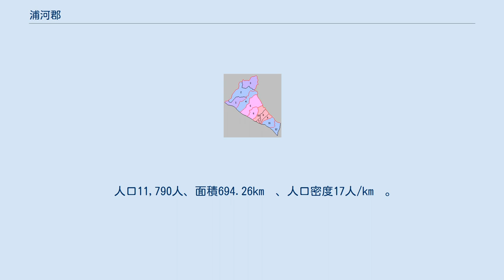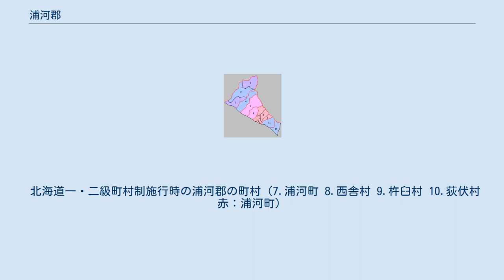浦河郡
北海道浦河郡の位置（黄：浦河町） 浦河郡（うらかわぐん）は、北海道（日高国）日高振興局の郡。
 1879年（明治12年）に行政区画として発足して以来、郡域は上記1町のまま変更されていない。
 室町時代以降、主に東北地方の商人が交易を行っていたと考えられている。
 江戸時代に入ると、松前藩の商場知行制および場所請負制による浦川場所（会所）が荻伏地区に開かれている。
浦川の名はこの時、今の元浦川（アイヌ語でウララペッ＝霧深い川の意味）にちなんで名付けられた。
陸上交通は、渡島国の箱館から道東や千島国方面に至る道（浦河以西は国道235号の、浦河以東は国道336号の前身）が通じていた。
1669年（寛文9年）松前藩の将、佐藤権左衛門が、現在の浦河神社社務所付近に小祠を建立、金刀比羅宮の御分霊を奉斎。
1700年（元禄13年）松前藩が幕府に呈上した元禄御国絵図には「浦川」と記載されている。
 江戸時代後期、浦河郡域は東蝦夷地に属していた。
国防のため1799年（寛政11年）浦河郡域は天領とされ浦川場所も今の浦河市街に移される。
享和元年8月15日浦河場所請負人佐野嘉右衛門が稲荷大明神を祀る小祠を建立。
文化4年南部藩家臣一戸政尹が厳島神社の御分霊（天女宮）を祀る小祠を建立。
文政4年に浦河郡域は一旦松前藩領に復した。
1842年（天保13年）には漁場支配人近江屋周介が、三つの祠を合祀し浦河神社の前身の稲荷神社となる（昭和6年、浦河神社に改称）。
安政2年浦河郡域は再び天領となり仙台藩が警固をおこなった。
1858年（安政5年）幕府牧場掛、新家鉄作により、元浦川東岸に馬牧が開設される。
戊辰戦争（箱館戦争）終結直後の1869年、大宝律令の国郡里制を踏襲して浦河郡（20村）が置かれた（この時、浦川から浦河となった）。
 北海道一・二級町村制施行時の浦河郡の町村（7.浦河町 8.西舎村 9.杵臼村 10.荻伏村 赤：浦河町）